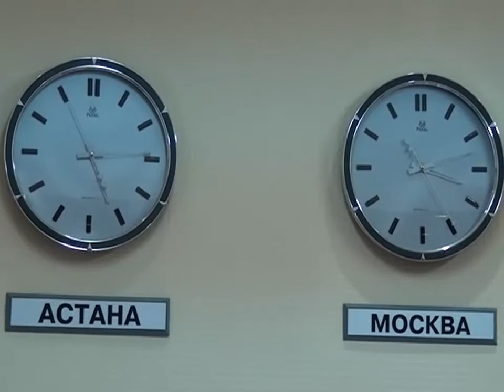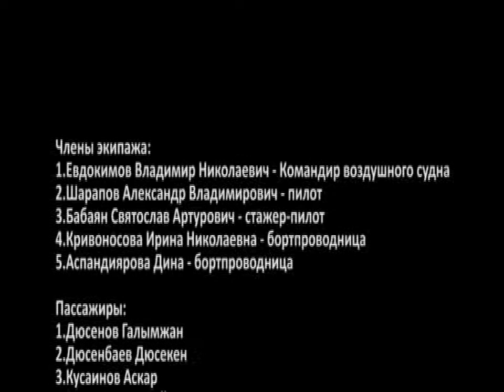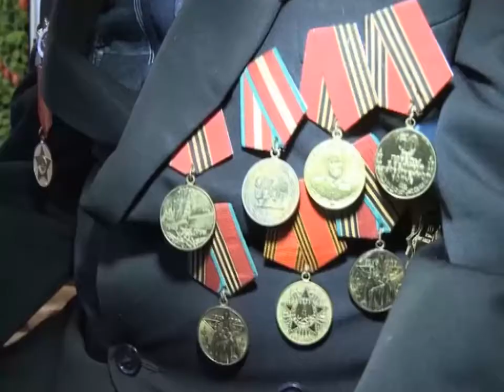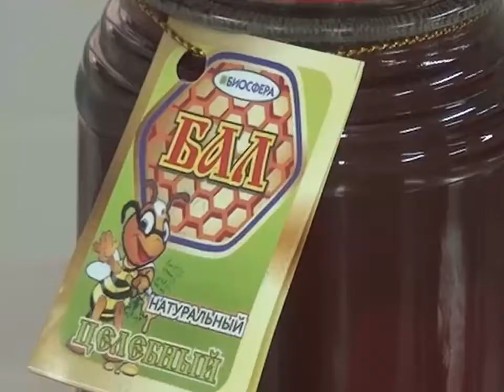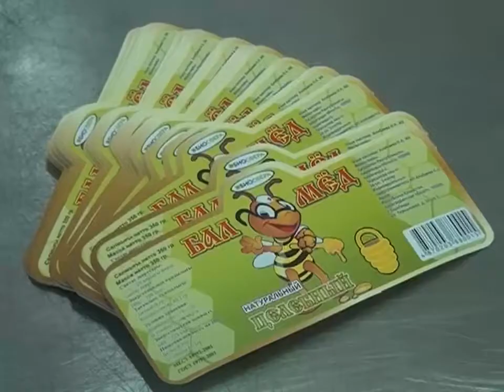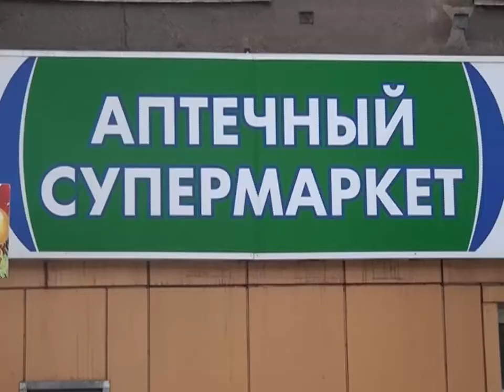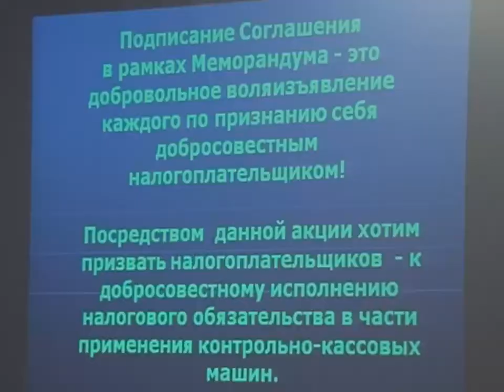Новости Телеканала Первый Карагандинский - 30/01/2013